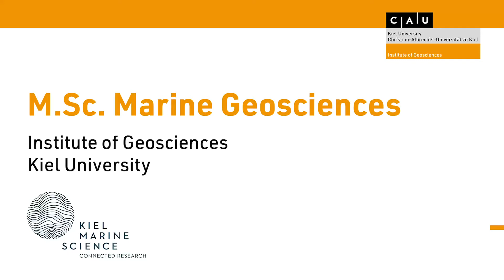M.Sc. Marine Geosciences